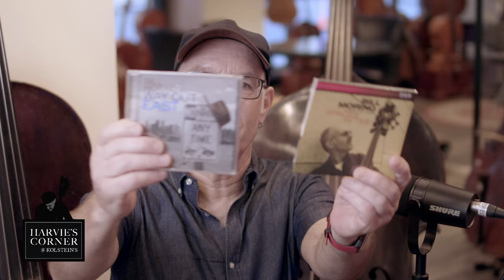The Bill Moring Interview | Bass In The Corner Ep. 4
Bass in the Corner Episode 4 feat. Bill Moring

Presented by Kolstein Music
Shot at Harvie's Corner Kolstein NYC

Visit Our Venues!
New York City - Manhattan at 153 W 58th St New York